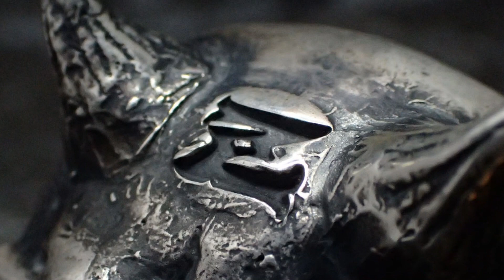GABORATORY (ガボラトリー/ガボール) ZAZAダイヤモンドライン ザザラージデビルスカルw/CZダイヤモンドアイリング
アクセサリーセレクトショップ、FreaksMarket(フリークスマーケット)の製品紹介です。
GABORATORY (ガボラトリー) ZAZAダイヤモンドライン ザザ ラージ デビル スカル w/CZダイヤモンド アイ リング (GABORATORY ZAZA DIAMOND LINE ZAZA Large Devil Skull w/CZ Diamond Eye Ring)をご紹介します。

■□■製品詳細ページ■□■

FREAKS MARKETは、世界中からよりすぐりのハイブランドより、自分たちが純粋に「良い」と思ったシルバーアクセサリーのセレクトショップです。

GABORATORY (ガボラトリー/ガボール)
CHROME HEARTS (クロムハーツ)
LONE ONES (ロンワンズ/レナード カムホート)
ROYAL ORDER (ロイヤルオーダー)
STANLEY GUESS (スタンリーゲス)
VAN AMBURG LEATHERS (ヴァンアンバーグレザーズ)
TRAVIS WALKER (トラヴィスワーカー)
COURTS AND HACKETT (コーツアンドハケット)
STEVE GERLACH (スティーヴ ガーラック)
BRIDGE (ブリッジ)
鷲見太郎 (ワシミタロウ)
VIVIENNE WESTWOOD (ヴィヴィアン ウエストウッド)
HYBRID OPAL ART  (ハイブリッドオパールアート)